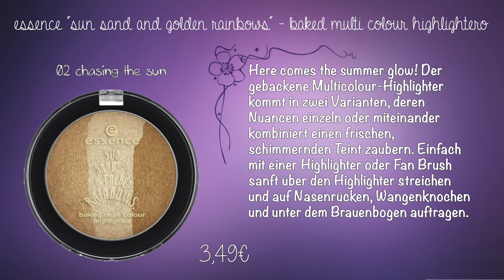essence sun sand and golden rainbows Limited Edition Preview April bis Mai 2019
Warme Sonnenstrahlen im Gesicht, weißer Sandstrand
und ein goldenes Licht, das unvergessliche Momente
verspricht – im Mai steigt die Vorfreude auf endlos
scheinende Sommertage und ausschweifende -nächte.
Mit den Bronzing-Produkten der essence trend edition
“sun. sand. & golden rainbows.“ kommen schon im
Frühsommer Strand-Feeling und Urlaubsflair auf.
Ein wunderschöner Glow und schimmernde Akzente
zaubern Looks wie frisch von der Sonne geküsst.

Details zur LE:
baked multi colour highlighter
Here comes the summer glow! Der gebackene
Multicolour-Highlighter kommt in zwei Varianten,
deren Nuancen einzeln oder miteinander kombiniert
einen frischen, schimmernden Teint zaubern. Einfach
mit einer Highlighter oder Fan Brush sanft über den
Highlighter streichen und auf Nasenrücken, Wangenknochen und unter dem Brauenbogen auftragen.
Um 3,49 €.

face brush
Perfekt für Bronzer, Rouge
und mattierendes Puder.
Der ultraweiche Pinsel
bringt pudrige Texturen
besonders gut auf die
Haut, die abgeschrägte
Spitze erleichtert einen
präzisen Auftrag, wo
gewünscht-Sonnenanbeterinnen erfreuen sich obendrein am goldenen Design.
Um 3,79 €.

matt bronzing powder waterproof
Let’s go to the beach! Der wasserfeste Bronzer zaubert eine natürliche Bräune auf Gesicht und Dekolleté und ist dank Jumbo-Größe besonders ergiebig. Für hellere und dunklere Haut gibt es zwei verschiedene Shades. So steht einem entspannten Beach-Day – ob im Wasser oder auf der Liege – nichts mehr im Wege!
Um 3,79 €.

bronzing drops
Für einen Sonnenanbeter-Teint. Der flüssige
Bronzer im angesagten Drop-Packaging
sorgt in seinen zwei Nuancen für metallischschimmernde oder sonnengeküsste Akzente. Einen Tropfen auf die Partie geben, die
hervorgehoben werden soll, oder für den
ultimativen Glow mehrere Tropfen im
gesamten Gesicht verteilen und mit den
Fingern sanft verstreichen.
Um 3,49 €.

bronzing water
Eine zart gebräunte Haut lässt
uns gleich frischer und gesünder
aussehen – einfacher, als mit
dem neuen Bronzing-Body Mist,
kommen wir in diesem Sommer
wohl kaum zum traumhaften
Beach-Teint: Das Tanning Spray
verleiht angenehme Frische, mit
jedem Auftrag intensiviert es
unsere Bräune – und das ganz
ohne UV-Strahlung.
Um 3,99 €.